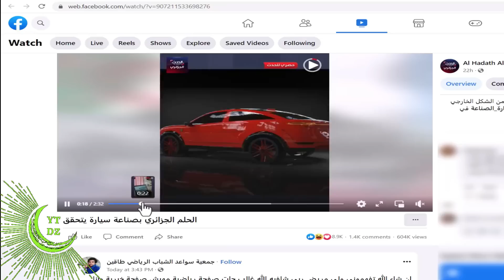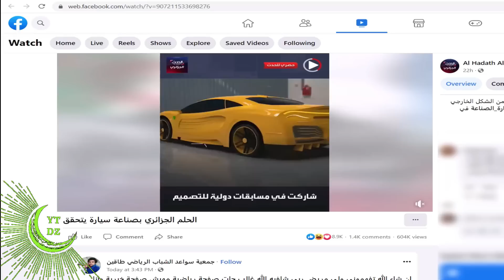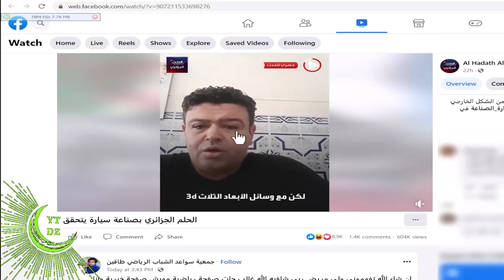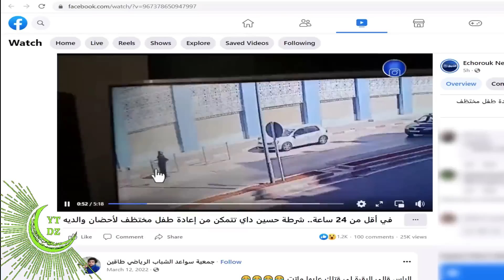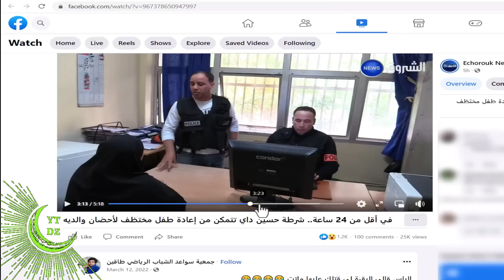بالفيديو امرة تختطف طقل و الشرطة تنقذه / الجزائر ستتفوق في صناعة السيارات/اسبانيا اصبحت تحت الجزائر